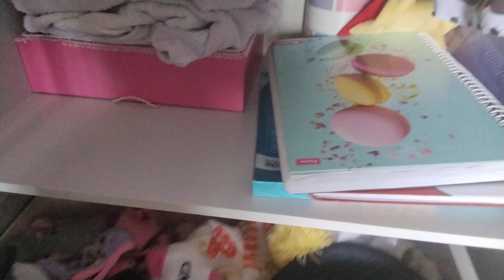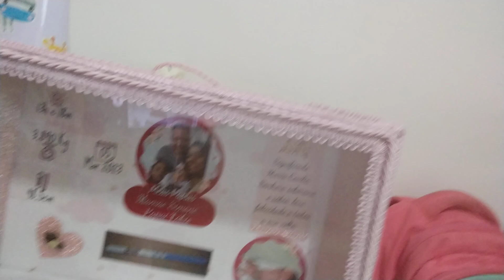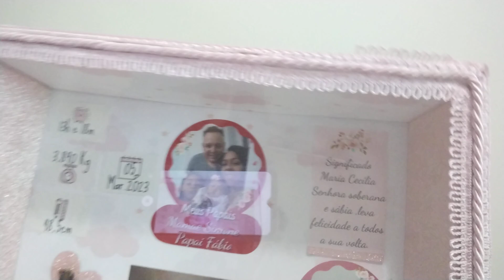organização nó guarda roupa dás crianças,🙌🏽🌻